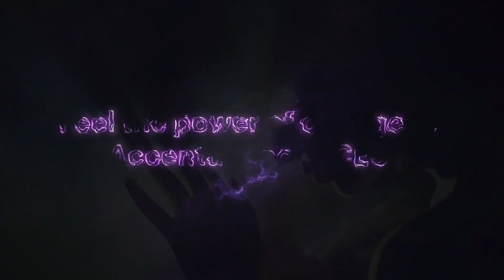Accenture at CES 2024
AI is unleashing human potential like never before. At CES2024, we explore how organizations can adapt. For the first time at CES, Paul Daugherty - Chief Technology & Innovation Officer at Accenture, will debut of our annual Tech Vision report for 2024, which explores how AI levels up human potential.